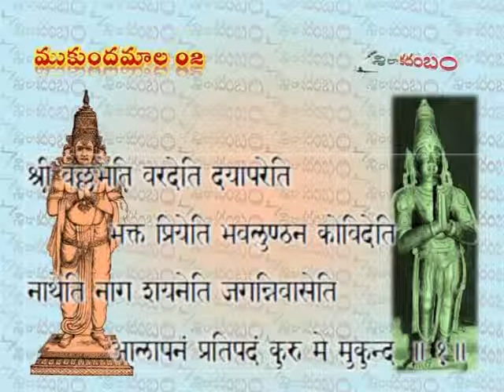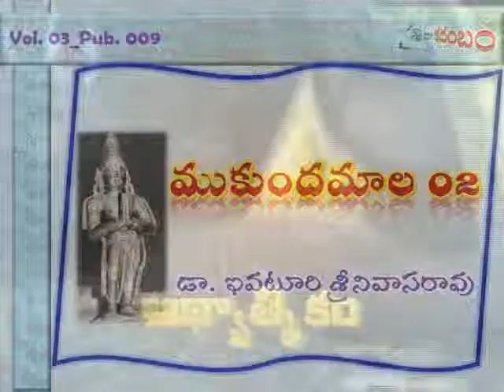Mukundamala 2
Explanation of first shloka in Kulasekhara Alwar's " MUKUNDAMALA " by Dr. Ivaturi Sreenivasa Rao garu